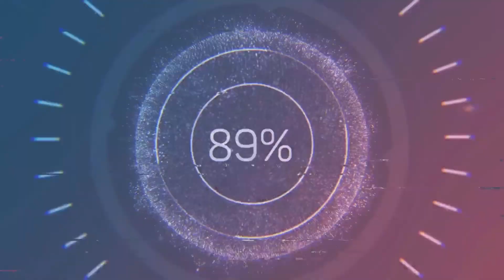UFC4 Doo Ho Choi vs Big Daddy V EA Sports UFC 4 PS5